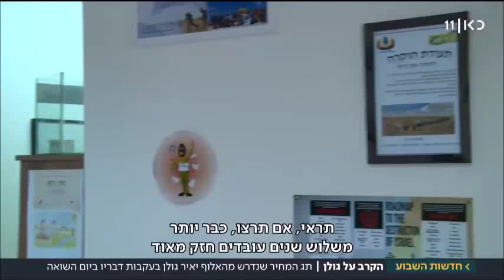גאים ללוות את המשפחות השכולות של "פורום בוחרים בחיים"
מתוך כתבה של איטה גליקסברג  פורסם בתאריך 17/08/2018 בכאן 11 בתכנית יומן אירועים